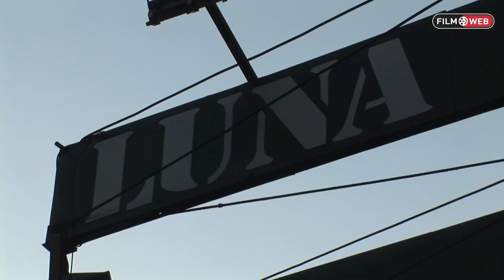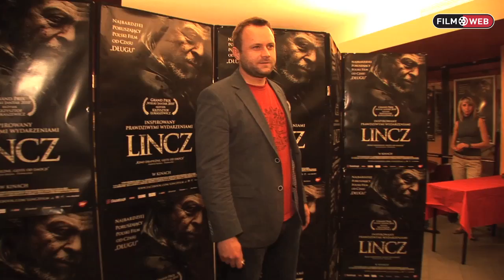Premiera filmu "Lincz"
W Warszawie odbyła się uroczysta premiera debiutanckiego film Krzysztofa Łukaszewicza pt. "Lincz"